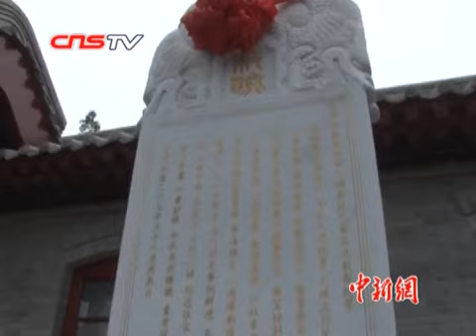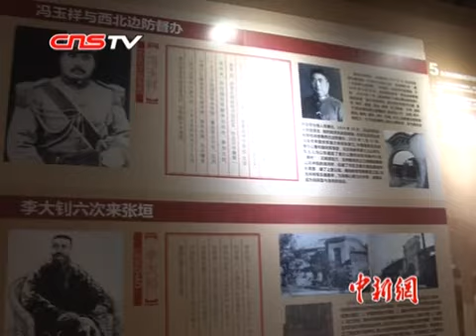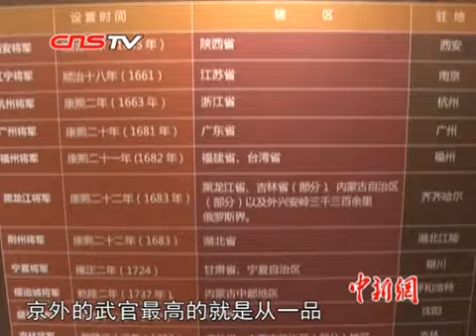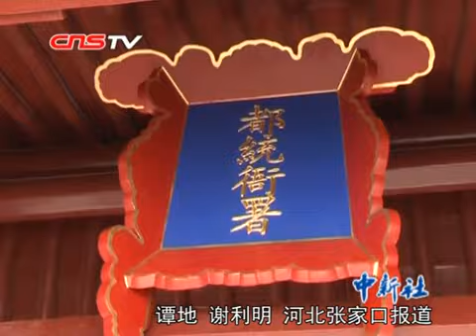清代察哈爾都統署修繕完工 為國內僅存清都統衙門建築群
警方回應200萬招標理發：1個月理發3次不算多